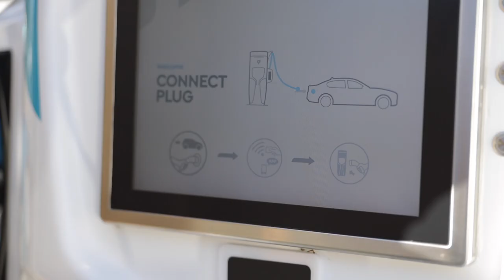Ampol | Future Energy and Decarbonisation Strategy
Today, we are proud to release our Future Energy and Decarbonisation Strategy, outlining our approach to decarbonising our operations, as well as our plan to extend our customer value proposition and target new opportunities in electricity, hydrogen, gas, biofuels and carbon mitigation. This includes landmark industry collaborations with Tesla, Enerven, Fusion Fuel Green, and more.